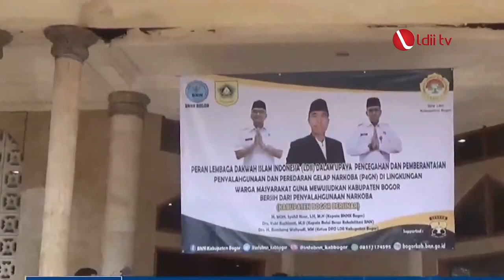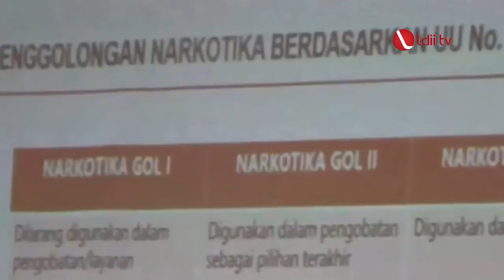LDII TV : LDII KABUPATEN BOGOR GELAR SOSIALISASI BAHAYA NARKOBA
DPD LDII Kabupaten Bogor mengadakan webinar mengenai Bahaya Penyalahgunaan Narkoba di Masjid Baitul Kabir Gunungputri  Kabupaten Bogor pada Sabtu 30 Oktober 2021.

Acara tersebut dihelat bekerja sama dengan Badan Narkotika Nasional Kabupaten Bogor dan Balai Besar Rehabilitasi BNN Lido.

Acara ini mengusung tema Peran LDII dalam upaya Pencegahan dan Pemberantasan, Penyalahgunaan dan Peredaran Gelap Narkoba atau P4GN.